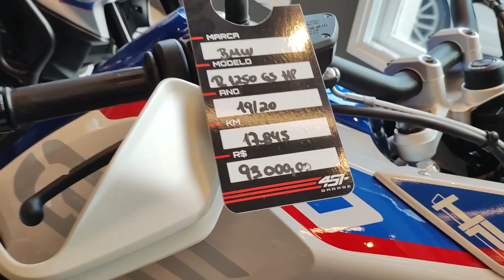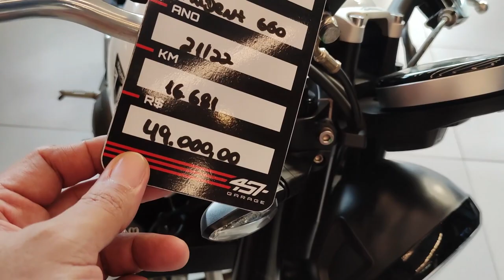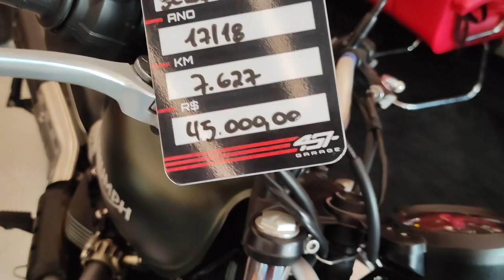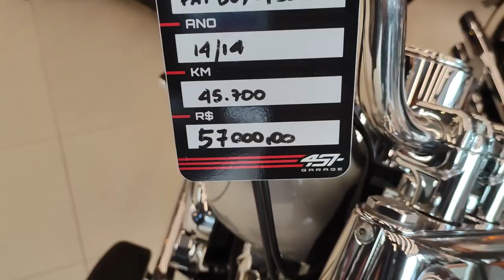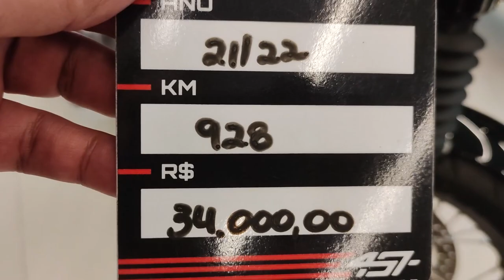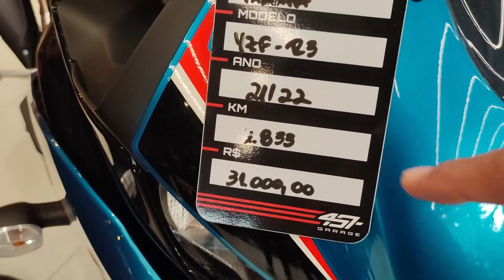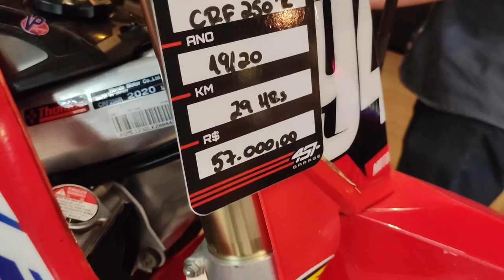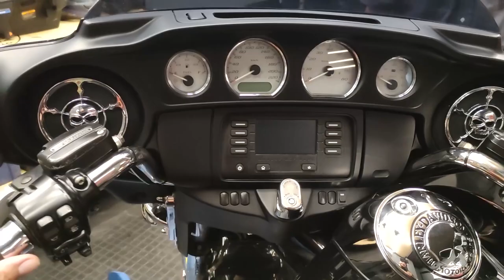Só tem Nave! Plantação de motos da 457 Garage [Ducati, BMW, Triumph, Harley-Davidson]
Rua Dona Luísa de Gusmão, 495
Vila Nogueira - Campinas/SP
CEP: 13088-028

Black Boots
Calçados com estilo, conforto e segurança